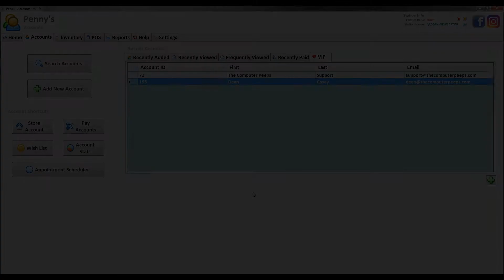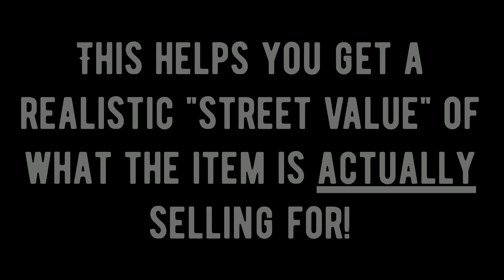Peeps' Software • eBay Price Lookup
Peeps' Software for Consignment & Resale Stores • Complete inventory management for consignment, buy outright, store owned, and retail • Point of Sale • Shopify • Signature Capture • Credit Card Processing • Layaways • Print Checks & Cash Payouts • Complete Store Credit tracking • Peeps2Go Mobile • Consignor Login for iPhone & Android • Security Camera integration!